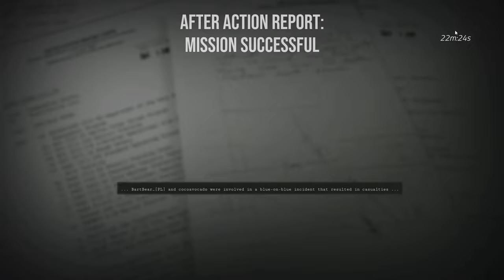[SDiF] S.D.W. HARD/FUBAR, noc/burza piaskowa, 2 kamery CocoAvocado/BartBear + Suchar/Snopek "Armory"